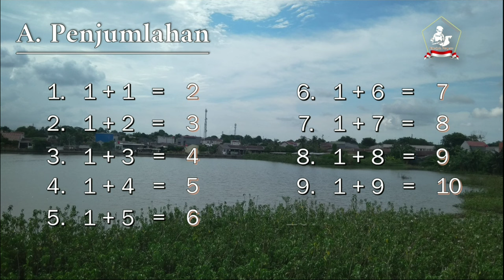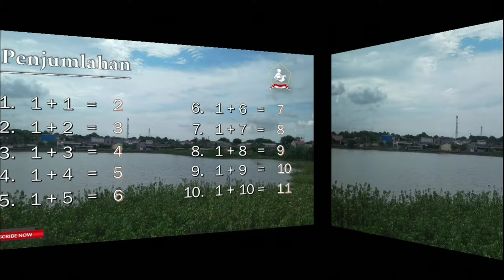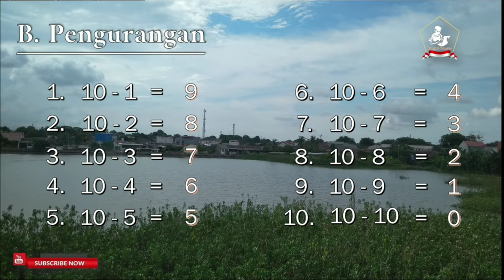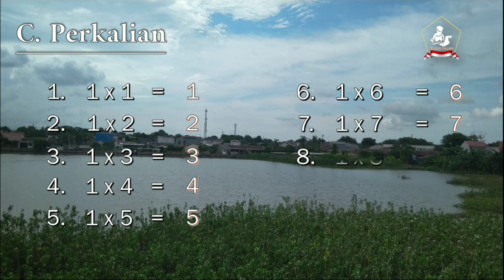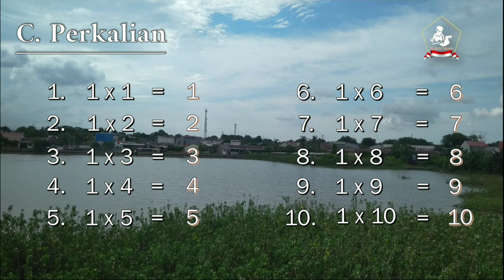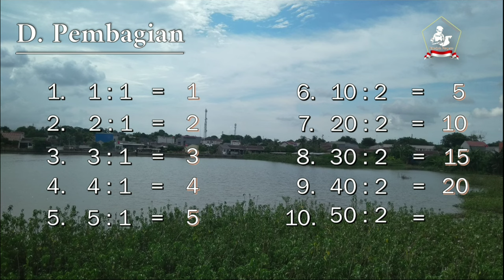🔴 Belajar menghitung untuk anak usia Dini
Salam Cerdas.